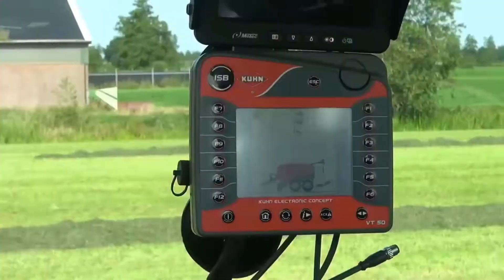Khun FBP 3130 & 3135 Balers Packing Machine With and Without Film Wrapping